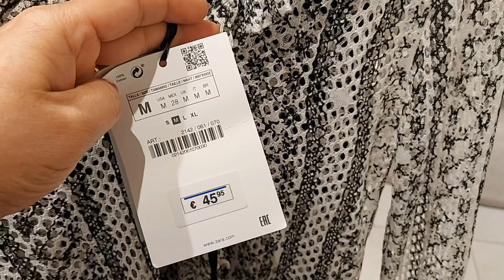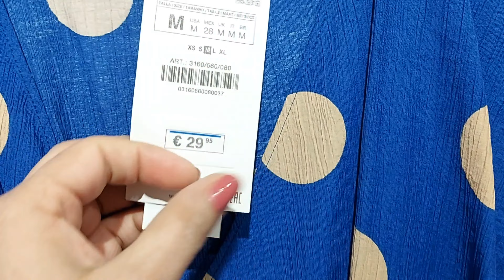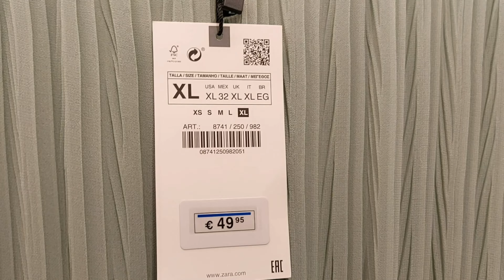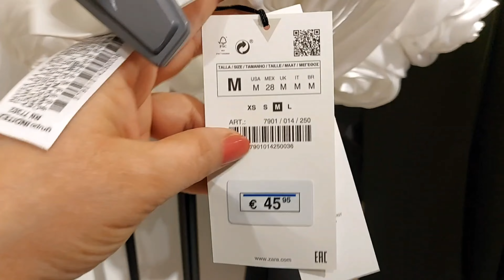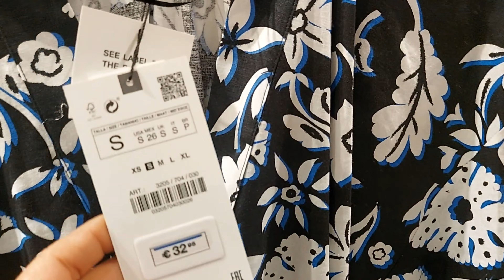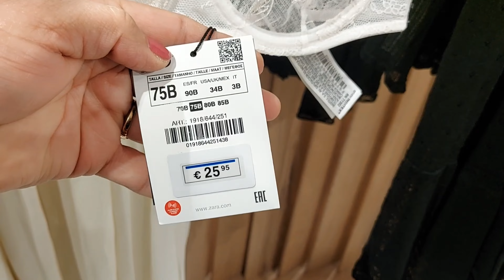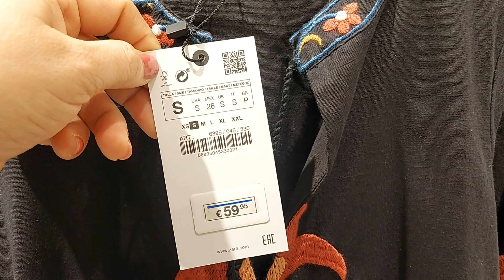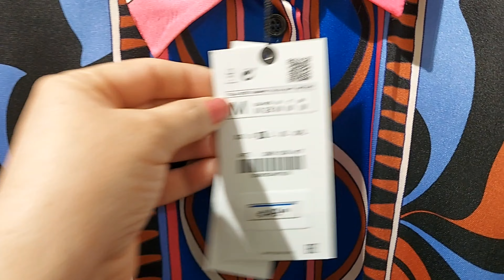ZARA WOMEN'S NEW COLLECTION / MARCH 2022